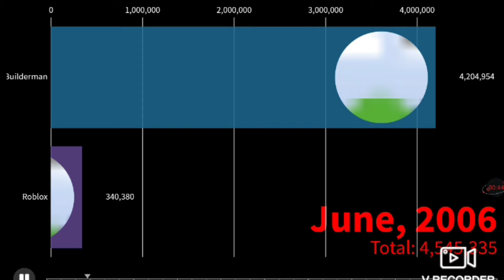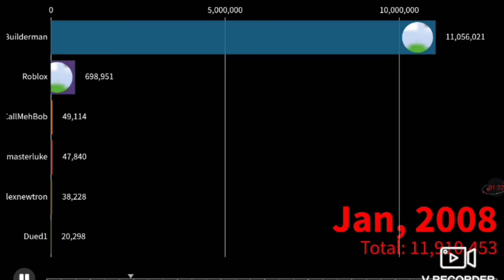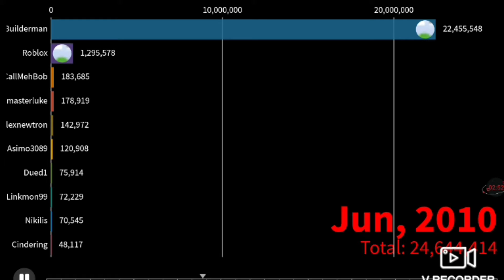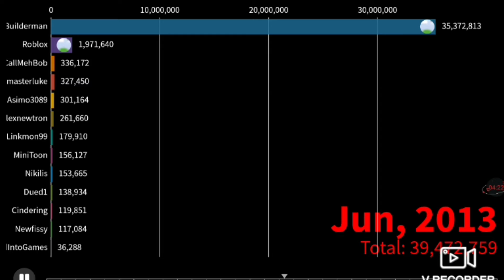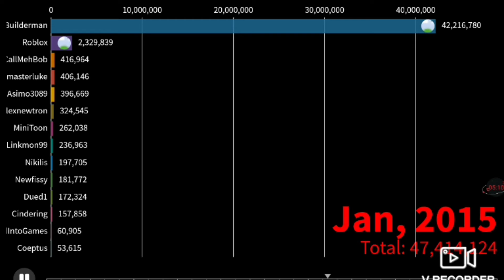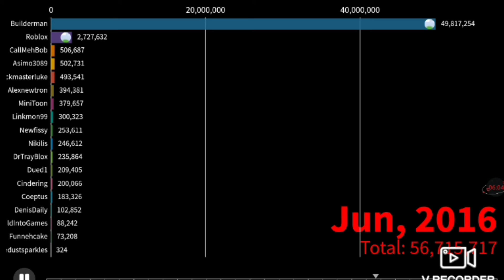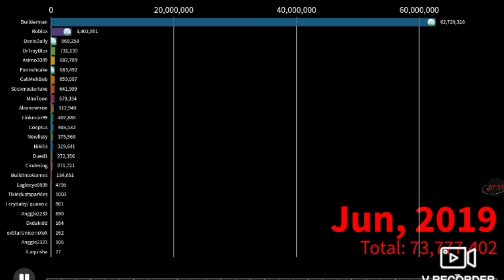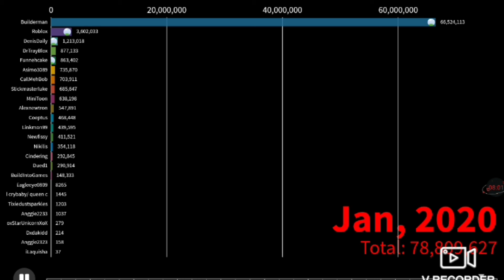People with the most followers on roblox.